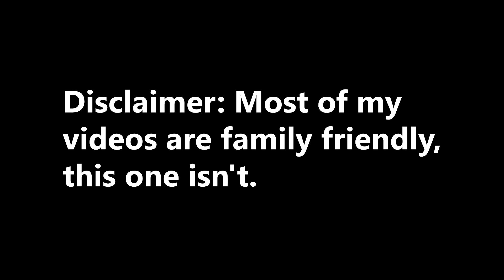Modern Warfare | lOl KnIeF gO sLiCe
If you enjoyed don't forget to show the love.

Yeah I'm just clrearing clips, but these ones were satisfying, so here we go.

SONG:
Jasiah - Case 19 feat. 6ix9ine